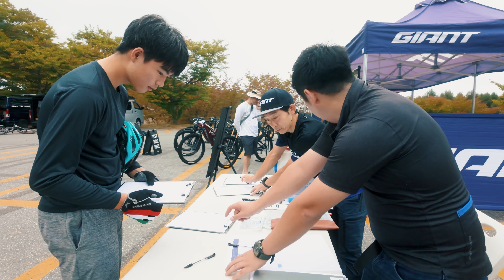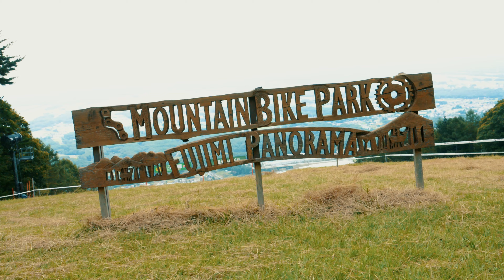GIANT MTB MEETING 2024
2024年9月29日（日）に長野県富士見町の富士見パノラマリゾート・マウンテンバイクパークで開催した「GIANT MTBミーティング」のダイジェスト動画です。